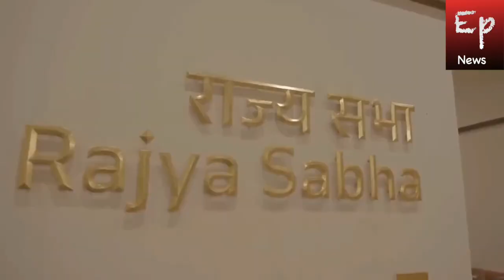Parliament of India - First look at the new building